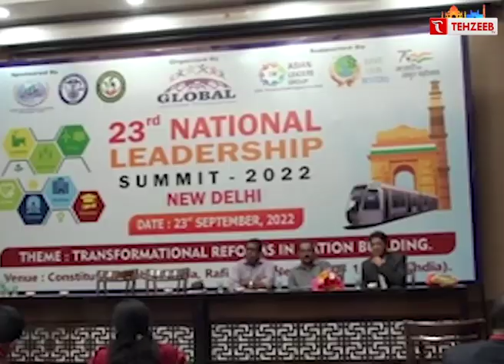बिहार पहुंचे अमित शाह ने लालू को क्या 'नसीहत दी? II TEHZEEB TV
बिहार पहुंचे अमित शाह की लालू को 'नसीहत'- नीतीश बाबू से बचके रहना, कल को वो लालू जी आप ध्यान रखिएगा, नीतीश बाबू कल आपको छोड़कर कांग्रेस की गोदी में बैठ जाएंगे

tehzeeb tv
tehzeev tv
TEHZEEB TV
URDU CHANNEL
TEHJEEB TV
TEHZEEB TV
ISLAMIC CHANNEL
URDU NEWS
tehzeeb channel
tehzeeb urdu youtub cahnnnel
Qurann tilaqat
takrir
hadish
quraan
tilawat quran
aapke masail
urdu channel